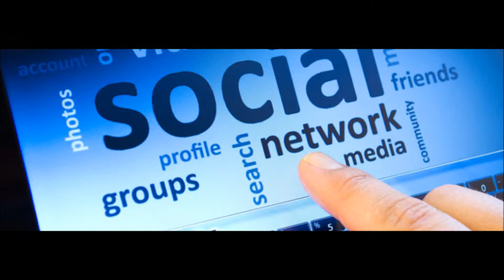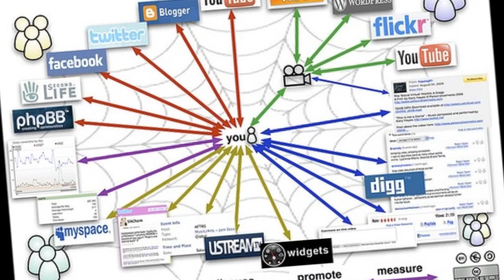RoyL SalesSecrets101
llewelynpost: via iam @jasonroymiller jasonroyllewelynmiller FSJGroupInc.